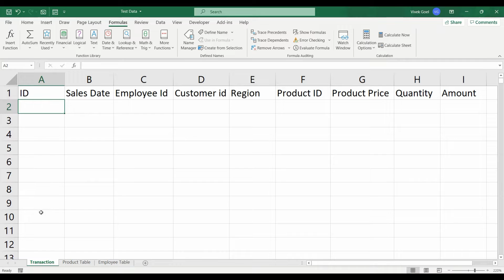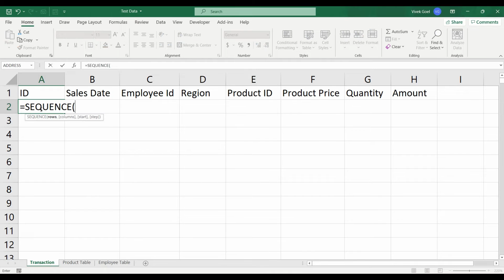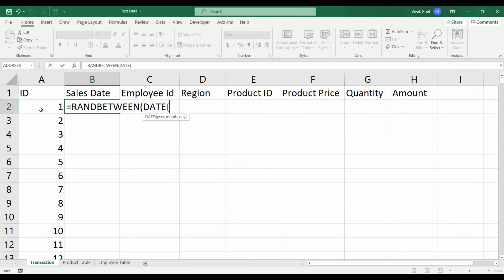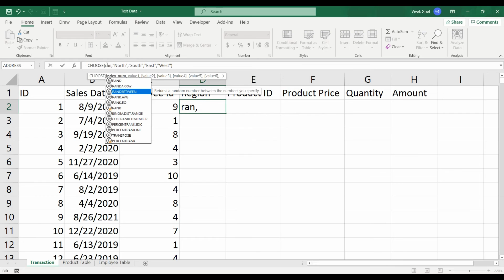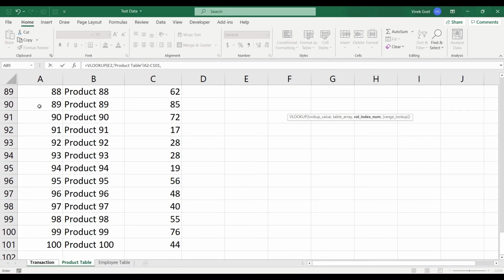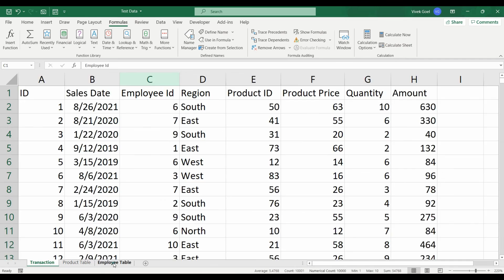Test Data Generation in Excel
This video is a part of the course Excel Formulas and Fundamentals, Which covers more than 100 formulas and has been designed with tons of real practical scenarios.
If you complete the entire video series and practice the questions, I assure you that you will become a pro when it comes to excel formulas and their usage.
This course has been designed  in a bottom up approach to specifically highlight things that are used in real projects on a regular basis.